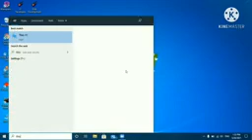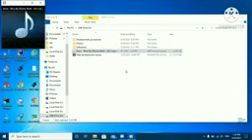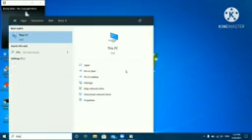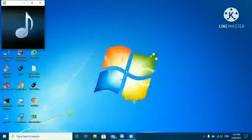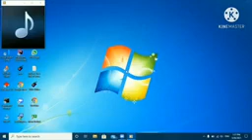How RAM, CPU and HDD work in a computer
Hey guys! Friends, in this video I am going to explain about the work of CPU, RAM and HDD. These are the very important hardwaires for the computer because without these hardwaire no any computer can run. These components are also responsible for the performence of a computer. So this video is also useful who are planning to bye a computer. So, to know about the work process of these three components of the computer watch this video untill the end and if this video was helpful for you and you were able to know something from this explaination video then I request you to hit the like button.
If you are interested in technology and if you want to learn something new and interesting about computer then this channel is only for you because I always bring helpful and useful tutorials on my Youtube channel.